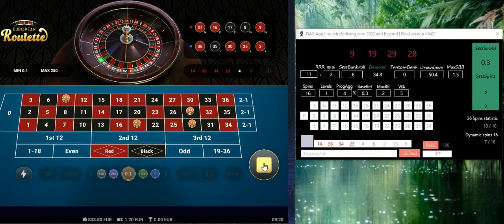DAG App | Sess. #25 | Vulcan Vegas Casino | online roulette systems & strategies